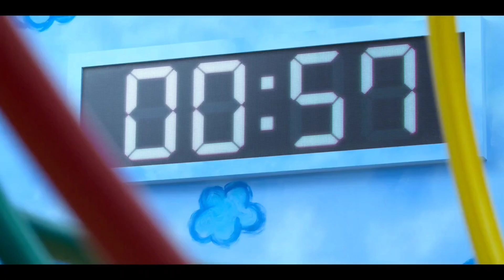PENCOPET CANTIK DAN DETEKTIF TAMPAN || ALUR CERITA DRAMA KOREA SQUID GAME EPISODE 3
Detektif Hwang mencoba menyelamatkan kakaknya sedangkan Sae Byeok berusaha memenangkan game untuk adiknya. Bagaimana kecerdikan mereka dalam permainan berbahaya ini.

Rangkuman Drama Squid Game 2021 episode 3.

Judul : squid game / round six / 오징어게임
Jumlah episode : 9
Star : Lee Jung Jae, Park Hae Soo, Wi Ha Joon